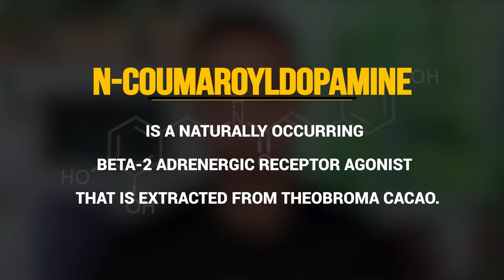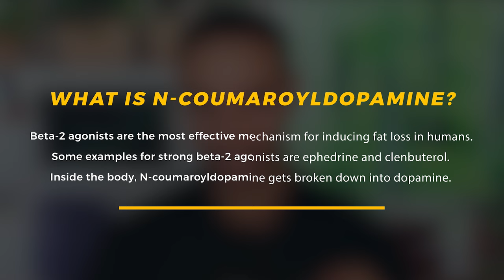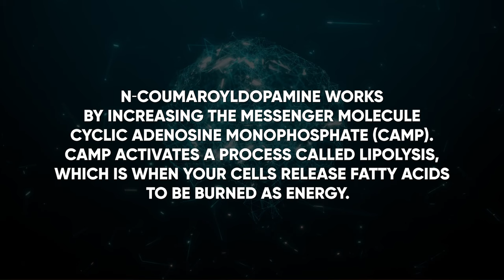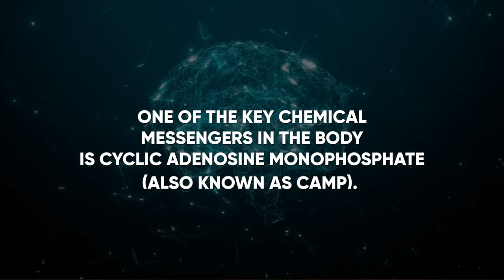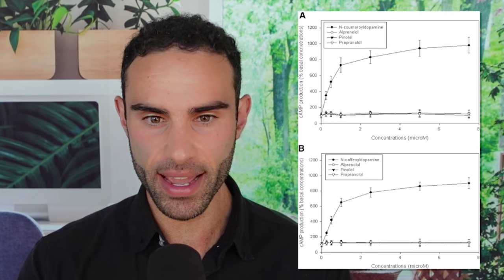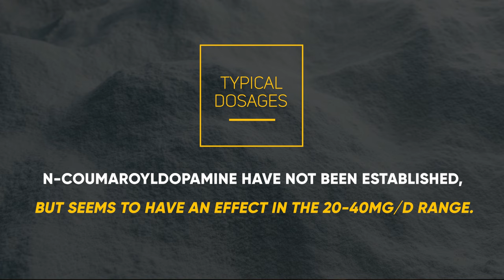Natural Dopamine Booster You've Never Tried...(N-coumaryoldopamine)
N-coumaryoldopamine and N-caffeoyldopamine are 2 very interesting fat-burning compounds. They are both beta-2 agonists(like ephedrine and clenbuterol) and have been shown to dramatically increase production of cyclic AMP(cAMP). Their mechanism of action is very similar to clenbuterol, which many bodybuilders use during their precontest cycles. cAMP increases lypolysis, which is the break down of fat cells for energy. Beta-2 agonists also can raise your core body temperature by 0.5 degrees, which is enough to stimulate your CNS, and adrenoglands which increases your total metabolism.

This small increase in temperature increases many processes which throw off heat as energy(this is known as thermogenesis). There are 2 downfalls when using these compounds. One seems to be the short active life. They are rapidly metabolized by COMT(catechol O-methyl transferase). This enzyme also breaks down dopamine and norepinephrine. Fortunately for you, EGCG in green tea is a known COMT inhibitor. If you're going to take these 2 compounds, I suggest taking green tea extract, as well for this very reason. The other is the hydrolysis of these compounds(broken down by water at specific places). Some research says very little of the active compound actually makes it to the beta-2 receptor, some research says other wise. One paper claims they dramatically increased cAMP, which can be a major benefit for fat loss. More research is needed but I think there can be promise for these 2 naturally-occurring fat burners.